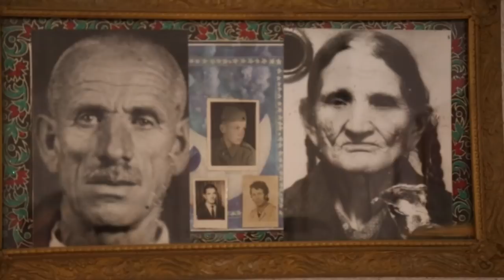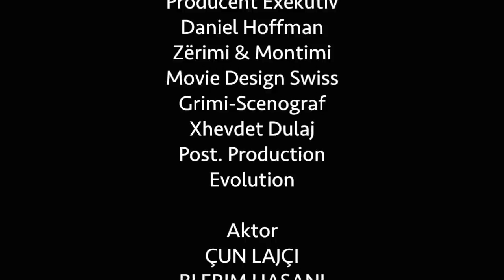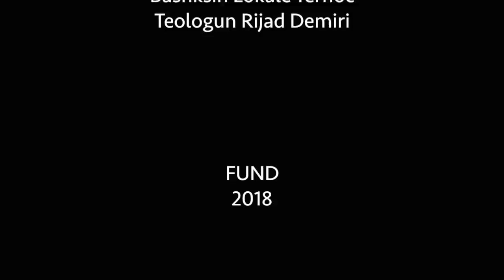Film Dokumentar " SHPRESA E HUMBUR "